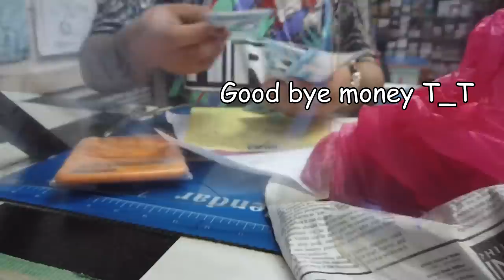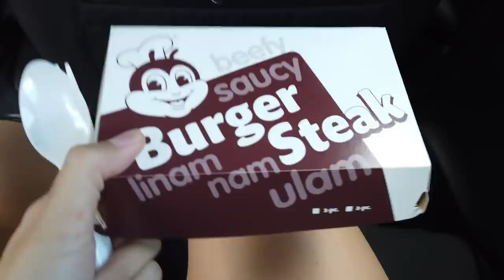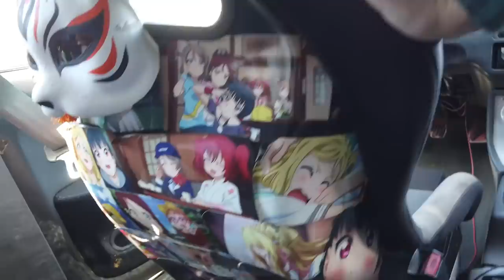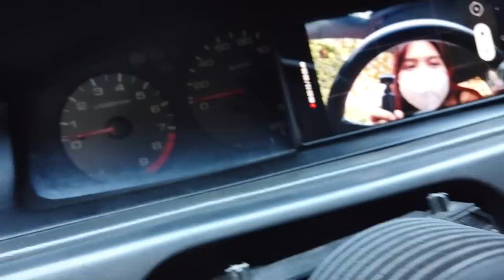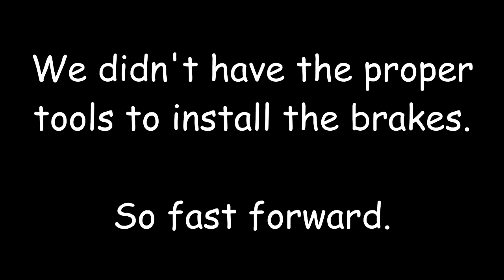Shopping at the Secret Honda Base | Kina Master Toto (KMT) | Kanjo Civic EG? | Temple of VTEC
Join me as we commit a FINANCIAL MISTAKE once again! Where did my money go this time? While we're there, let's go ahead look around Franklin Lu's Temple of VTEC a.k.a. Kina Master Toto. B16 B18 B20 PH15 D15 D16 SOHC DOHC engine scattered all around the place! Integra, Civic EG/EK you name it! Stock parts, Type R parts, hype parts, normal parts. May naliligaw pa nga na Corolla!